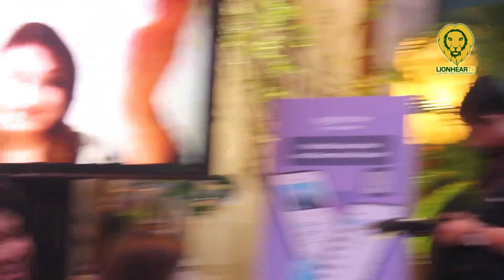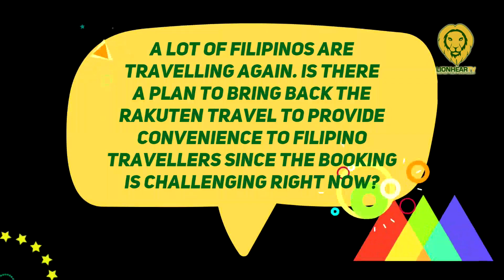David Tse talks about Viber's Rakuten's return as travellers are open to travelling again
On January 27, Rakuten Viber Asia Pacific senior director David Tse hinted at Rakuten Viber's engagement plans as travelers return to tourist locations.